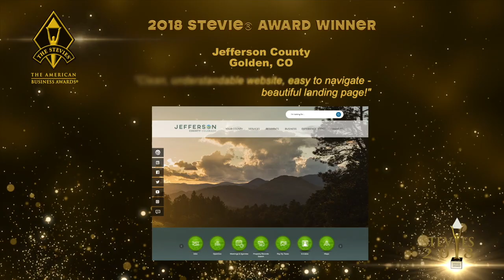Jefferson County is a Stevie® Award Winner in The 2018 American Business Awards®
The 16th Annual American Business Awards, the top honors in the USA for achievement in the workplace, were presented on June 11 in New York.